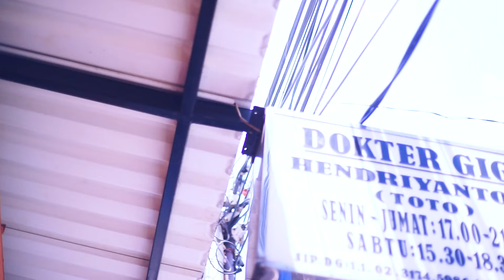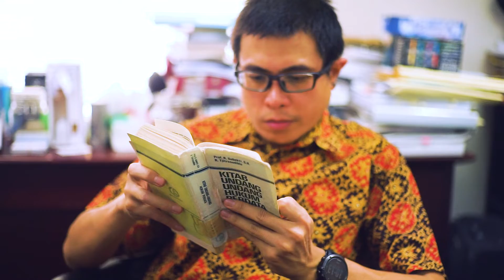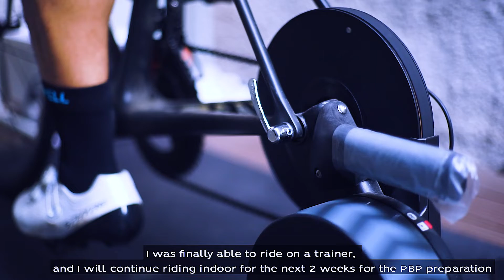BMC goes to Paris - Brest - Paris (PBP 2019)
Untuk memberi dukungan kepada dua teman Brompton Monas cyclists yg sedang mengikuti acara bergengsi Audax Paris Brest Paris 1200km, kami membuat video pendek tentang persiapan mereka untuk event ini. Semoga video ini dapat memberikan inspirasi tentang TEKAD dan SEMANGAT PANTANG MENYERAH...!!!

Mereka telah berusaha melakukan yg terbaik untuk persiapan, dan yg sekarang mereka harus lakukan adalah PERCAYA DENGAN DIRI SENDIRI.

Kami selalu mendoakan agar mereka sukses, tanpa halangan yg berarti...💪

To support two of our family members who will take part in the Paris-Breast-Paris Audax 1,200, we have created a short video on A-senk's and Toto's inspirational stroy about their preparation to the PBP 2019. It tells us about determination and never-giving-up spirit.

You have done your best in your preparation. What you have to do now is believe in yourself. We are all here praying for your safety and success. All the best, brothers!

Here is the link to the video. Enjoy, and spread the words.

1. Ki : Theory - Step outside
2. Explosion in the sky - your hand in mine ( OST Friday Night Light )